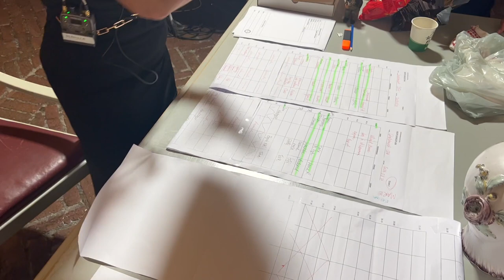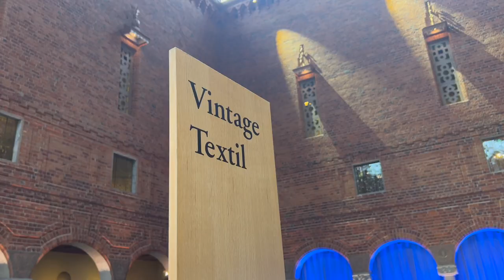"Man får bära ut mig" Antikrundan BAKOM KULISSERNA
Antikrundan har nu spelat in sin 35 säsong! Helt otroligt. Följ med bakom kulisserna när de besökte Stadshuset i Stockholm. Vad är en gammal TV2-jacka värd, vilken övertalningsförmåga har experten Knut Knutsson på producent Pernilla Månsson Colt och skulle verkligen jag bli en bra efterträdare när Anne Lundberg slutar?